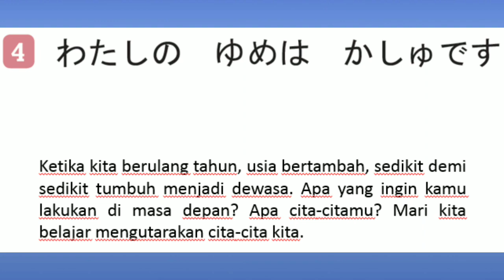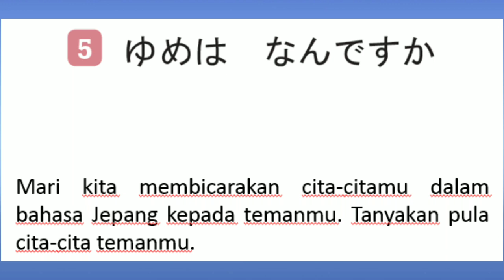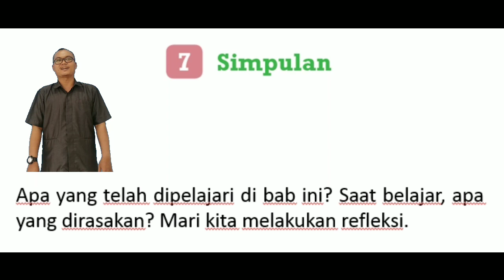B. JEPANG KELAS X (PERTEMUAN 6)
TIM MGMP B. JEPANG